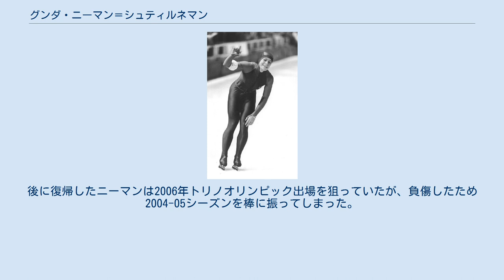グンダ・ニーマン＝シュティルネマン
グンダ・ニーマン＝シュティルネマン（Gunda Niemann-Stirnemann, 1966年9月7日 - ）は、ドイツのテューリンゲン州ゾンダースハウゼン出身の元スピードスケート選手。
 旧姓はクレーマン(Kleemann)で、1991年に結婚してニーマンとなった。
その後1995年に離婚するが、ニーマン姓を使いつづけた。
1997年に長年ニーマンのマネージャーをしていたスイス人男性と再婚した際に、ニーマン・シュティルネマンに改姓した。
 主にエアフルトで過ごした。
1990年のドイツ再統一までは東ドイツでスケートをしていた。
 ニーマンは長い間、女子スピードスケート界の女王として君臨し、1988年から1998年までの4回の冬季オリンピック全てに出場して8個のメダル（金3、銀4、銅1）を獲得した。
そして、1991年から1999年の9年間の間、1994年を除く8回、世界オールラウンド選手権で優勝した。
 ISUワールドカップで98勝し、19回ワールドカップタイトルを取っている。
またヨーロッパ選手権でも8回優勝した。
 ニーマンは2001年に娘を生むためいったんスピードスケートから離れた。
後に復帰したニーマンは2006年トリノオリンピック出場を狙っていたが、負傷したため2004-05シーズンを棒に振ってしまった。
2005年10月末、ドイツ選手権の数日前にニーマンは引退を表明した。
 これらの記録のうち、WRと最後にあるものは当時の世界記録である。